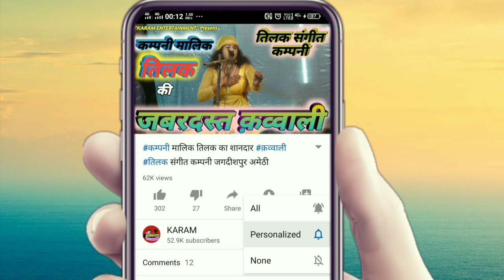नटराज थियेटर संगीत पार्टी, चौराहा- सत्थिन, शुकुलबाजार, अमेठी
हमारे Channel के सभी कलाकार Professional नहीं है. उनसे कुछ कुछ गलतियाँ हो सकती है. इसके लिए हम क्षमा प्राथी है. अभी हम सब इस फील्ड में नऐ है. और हमें काफी कुछ सीखना है. हमारा प्रयास जारी है की आप सभी दर्शकों तक अच्छा से अच्छा ( Song ) गाना और म्यूजिक पहुँचाते रहें! हमारे सभी कलाकार गांव देहात के है, जो अपने Talent को इस चैनल के माध्यम से आप सभी दर्शकों तक पहुंचा रहे हैं। कृपया Comment में यूट्यूब की गरिमा को बनाए रखें।

हमारा चैनल सभी छोटे बड़े कलाकारों को मौका देता है।

अगर आप अवधी भोजपुरी गाना या देहाती गाना जानते हैं, और आपके पास Talent है तो आपके अपने चैनल KARAM ENTERTAINMENT में आपका स्वागत है.

हमें लोकगीत गायक, अवधी सांग, कजरी, आल्हा गायक, बिरहा गायक, सोहर गायक की आवश्यकता है.

हमें नये गायक, गाना लेखक और नये गानों की आवश्यकता है, गाना किसी वीडियो फिल्म एल्बम का नहीं होना चाहिये. अगर आपके पास नए गाने है तो audio रिकॉर्ड करके हमे भेज दे.

अगर आप Singer बनना चाहते है, तो हमें Whatsapp या E-mail में लिखे या फिर हमारे किसी भी वीडियो केComment में लिखें. मैं 24 घंटे के अंदर रिप्लाई करूँगा.

धन्यवाद.

-:IMPORTANT NOTICE:-

अगर किसी को भी हमारे इस चैनल या इस चैनल के किसी भी वीडियो से कोई समस्या हो तो किसी भी प्रकार की कार्रवाई करने से पहले हमसे संपर्क कर सकते हैं। 🙏

उस गाने (वीडियो) को तुरंत (DELETE) हटा दिया जायेगा।

• Vivo V9 Pro (Black, 64 GB) (4 GB RAM)

Redmi Note 8 (Neptune Blue, 4GB RAM, 64GB Storage)

Sony HDRCX405 9.2MP HD Handycam Camcorder with Free Carrying Case (Black)

Branded Jeans For mens

Mi LED TV 4A PRO 108 cm (43 Inches) Full HD Android TV (Black)

Bluetooth Earphones

Lancer Men's Black and White Mesh Running Shoes (PERTH-$P)

Bajaj PCF 25DLX 24 Ltrs Room Air Cooler (White) - for Medium Room

Philips QT4001/15 cordless rechargeable Beard Trimmer - 10 length settings

HP Omen Gaming Laptop (i7-9th Gen/16GB/1TB HDD + 512GB SS...

boAt Airdopes 291 Twin Wireless Ear-Buds (Active Black)

Fancy Pen drive

American Tourister 32 Ltrs Black Casual Backpack (AMT Fizz SCH Bag 02 - Black)

All Type Grocery

अपने गाँव, ब्लाक , शहर का UTTAR PRADESH Bhu Naksha देखने के लिए यहाँ क्लिक करे